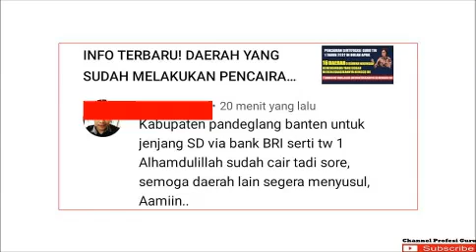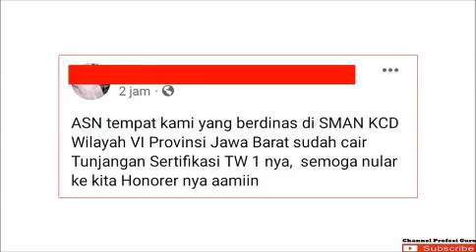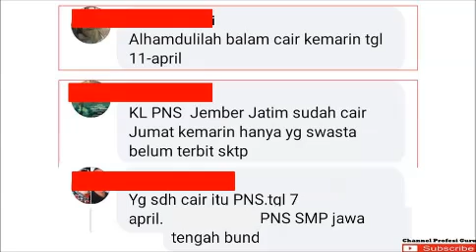INFO TERBARU! DAERAH YANG SUDAH MELAKUKAN PENCAIRAN SERTIFIKASI TW 1 TAHUN 2022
Informasi terbaru tentang pencairan sertifikasi guru tw 1 tahun 2022 untuk 32 daerah yang sudah merealisasikan.  cek info selengkapnya